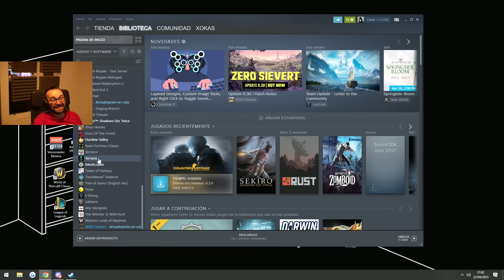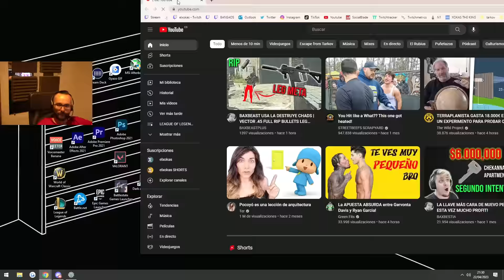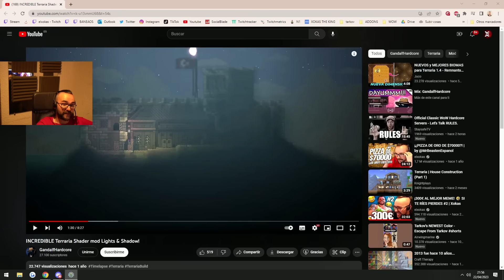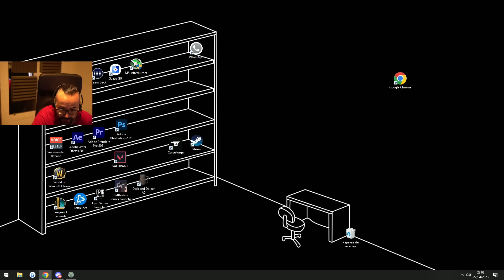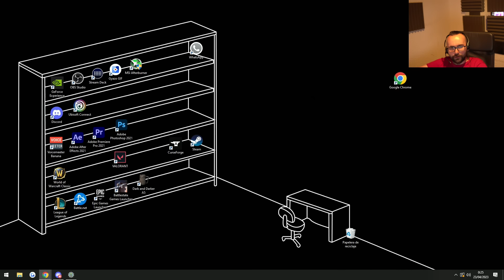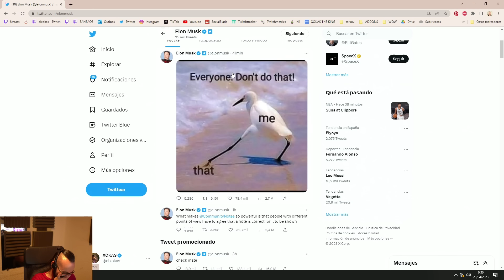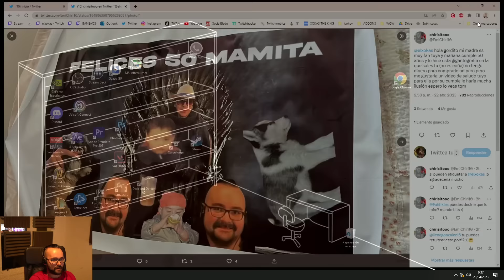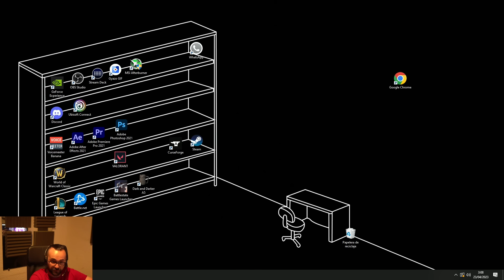🔴 TERRARIA CALAMITY 🔥🌳 ¡EL MOD MÁS HARDCORE! #1 | Xokas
0:00 Se viene Terraria Calamity
46:02 Creando el personaje y mundo
1:00:34 COMENZAMOS